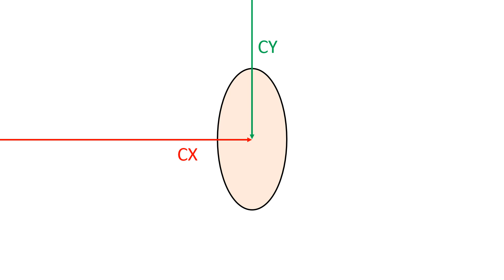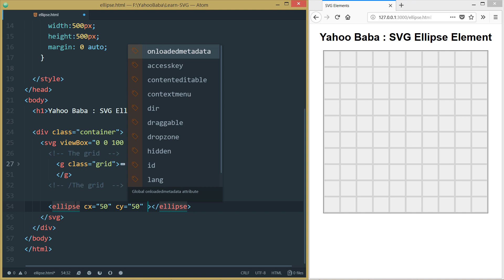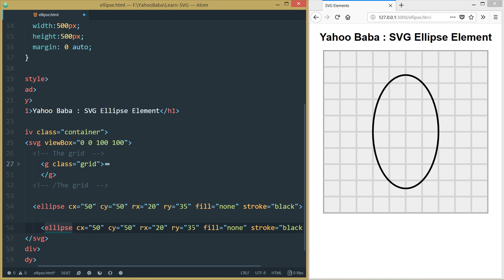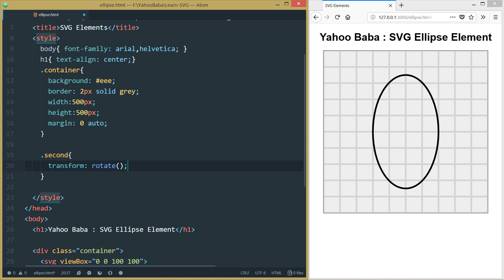SVG Ellipse Element Tutorial in Hindi / Urdu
In this tutorial you will learn svg ellipse tag in Hindi, Urdu.You can learn how to make a ellipse in svg.